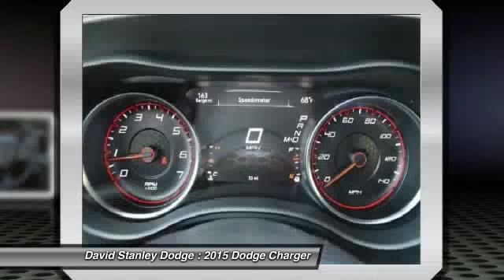2015 Dodge Charger David Stanley Dodge R9617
2015 Dodge Charger SE

4D Sedan, 6 cyl 3.6L DOHC, Automatic, and RWD. Hurry in! Join us at David Stanley Chrysler Jeep Dodge! How would you like cruising home in this charming 2015 Dodge Charger at a price like this? This Dodge Charger has a great cockpit layout, with all the controls easy to find and right where you need them.